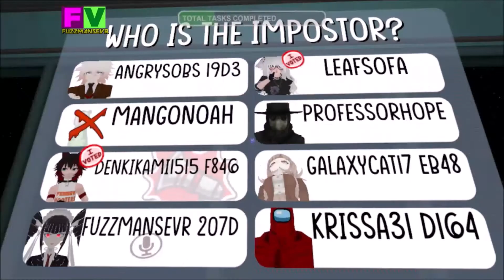AMONG US WITH GalaxyCat, Denki, Cosmic and ProfessorHope PART 2